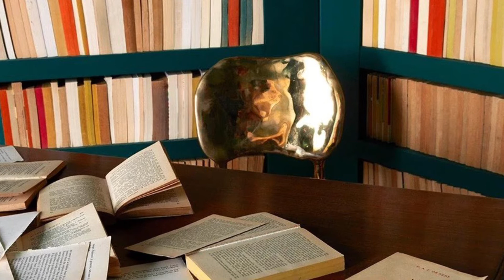Home design | Pierre Yovanovitch